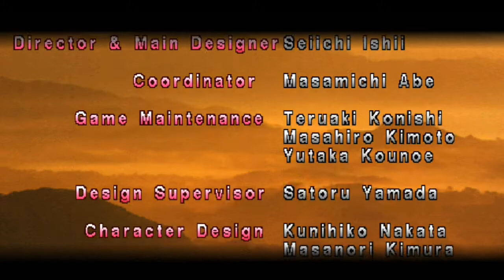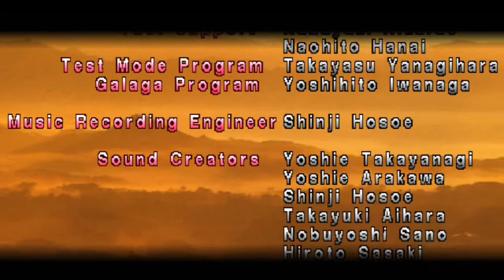Story Yoshimitsu!! Tekken 1 Gameplay PS1 PART 1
HEIHACHI SUSAH DIKALAHKAN!
YANG SUKA GAME FIGHTHING KOMEN YAK!
THANKS SUPPORT GAME JADUL
Software
SEGERA ADA

SEGERA ADA